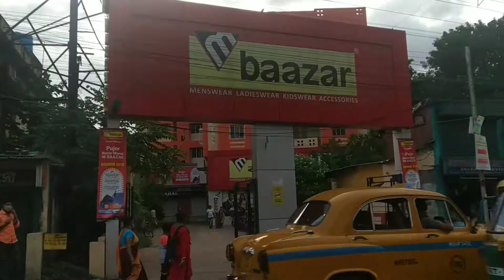আজ আমরা অনেক শপিং করলাম ।। বাংলা ব্লগ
Bangla Vlog

Bengali Vlog